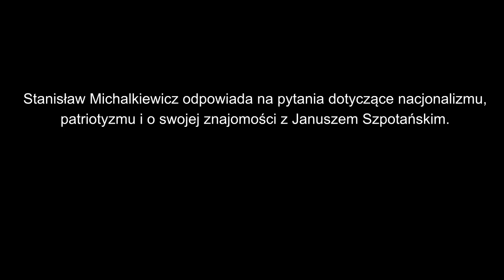Dobre uczynki wracają do człowieka.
Stanisław Michalkiewicz odpowiada na pytania dotyczące nacjonalizmu, patriotyzmu i o swojej znajomości z Januszem Szpotańskim.